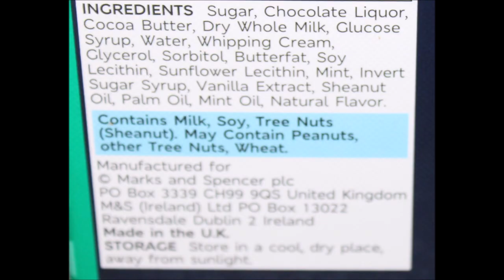M&S Food Collection: The After Dinner Mint Collection Review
This is a taste test/review of the M&S Food Collection The After Dinner Mint Collection. This collection includes a Dark Mint, Dark Crunchy Mint Baton, Milk Chocolate Mint Fondant, White Crunchy Mint Baton, Dark Chocolate Mint Fondant and Milk Crunchy Mint Baton. It was $18.12 at Target. 4 pieces (32g) = 160 calories